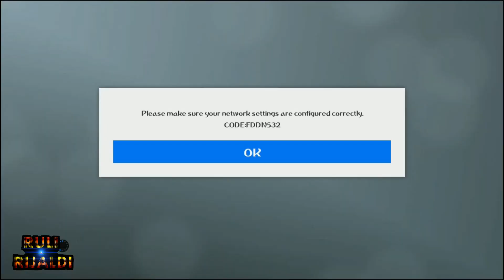Pes 2017 new Graphics mod Convert from PES 2019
✅Credits: dzplayz - YRF | Ferdiyansyah Surya Pratama
✅pass: pes2017update
✅If you are the creator of this mod please message me when there is an error. If you want me to remove the video or if I put the wrong link or wrong credit, then please feel free to tell me and I will change the link and give me a few info so I can give you proper credits.🙏(ENG)
✅Jika Anda adalah pembuat mod ini, harap beri tahu saya jika ada kesalahan. Jika Anda ingin saya menghapus video atau jika saya memasukkan tautan yang salah atau kredit yang salah, jangan ragu untuk memberi tahu saya dan saya akan mengubah tautan dan memberi saya beberapa info sehingga saya dapat memberi Anda kredit yang tepat. 🙏 (IND)
✅IF YOU HAVE ANY QUESTIONS OR COMPLAINTS PLEASE TELL ME BY EMAIL